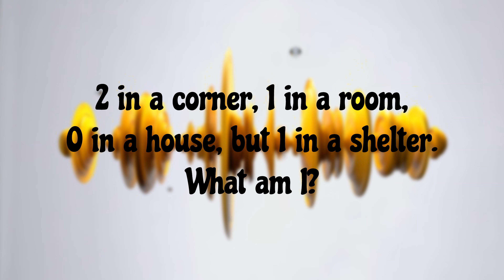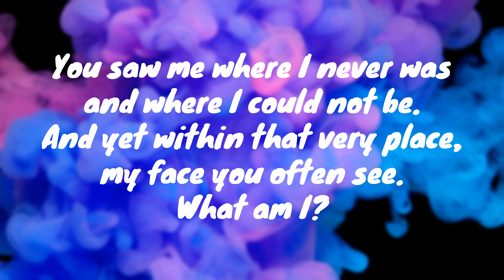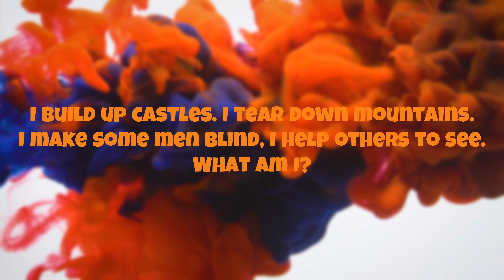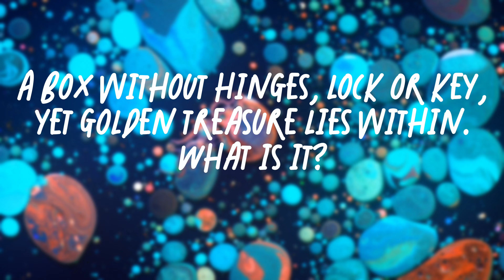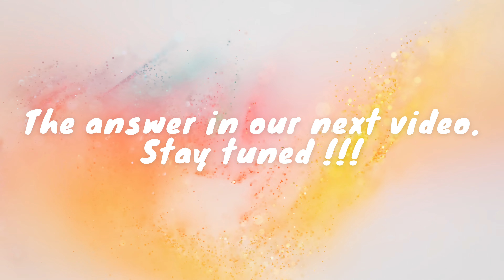Silly Riddles for Serious Laughs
riddlesmk riddleswithanswers riddlesquiz #riddlesforkids riddlesbrightside riddlesschool riddlemethisbatman Get ready to embark on a laughter-filled journey with "Silly Riddles for Serious Laughs"! In this side-splitting video, we've gathered a collection of the most ridiculous, off-the-wall riddles that are bound to tickle your funny bone.

Join us as we attempt to solve these hilariously absurd brain teasers while trying not to burst into laughter. Whether you're a riddle enthusiast or just looking for some light-hearted entertainment, this video is sure to entertain and leave you in stitches.

Prepare for a dose of humor and riddle-solving like never before. Can you keep a straight face while tackling these comical conundrums? Challenge your friends, share a laugh, and enjoy the witty wordplay that will leave you in stitches.